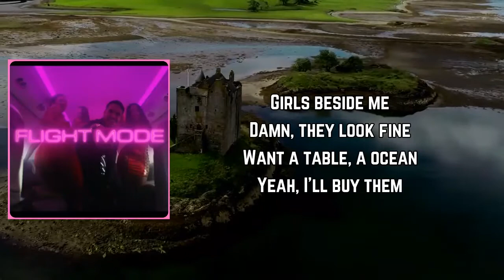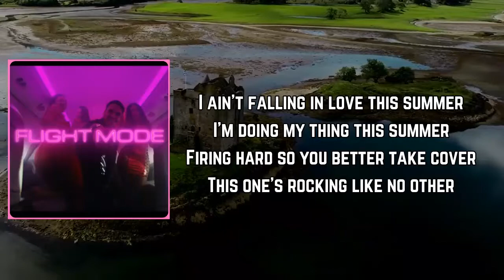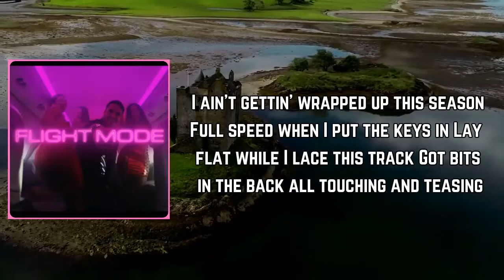Tom Zanetti x Silky - Flight Mode (Lyrics)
Flight Mode (Lyrics)

Yeah
One
Uh

ADVERTISING

I ain't falling in love this summer
I'm doing my thing this summer
Firing hard so you better take cover
This one's rocking like no other
I ain't gettin' wrapped up this season
Full speed when I put the keys in
Lay flat while I lace this track
Got bits in the back all touching and teasing

I land in the private
Step on a island
The whole gang riding
We super styling
Girls beside me
Damn, they look fine
Want a table, a ocean
Yeah, I'll buy them

Dance all day then we hit DC
Ten afters bottles 'cause the bottles popping (popping)
Haters got a problem
Silky's about to go mad, put the mic on

I ain't settling down, it's the wrong time
I'm here for a good time, not a long time (time)
But I know when she blings that hotline
Phone's on flight mode, sorry babe, offline (offline)
'Cause I'm too busy winning
Marbella, Nikki Beach, chillin' (chillin')
What you tryna do? I already did it
You're mad 'cause I'm lookin' but I already hit it

I'm a UK copper, Cali pack shotter (shotter)
Ram rave robber, my top one's proper
Name another rapper who pulled out a matchin' Bugatti and a helicopter
She like "Silk, how you got so fly?
Next time you're free, you should come stop by" (sorry, bye)
Sorry babe, but I'm not that guy
'Cause I still remember when I was not your type